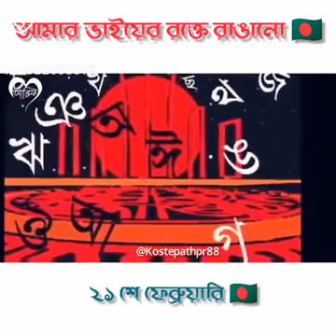ভাইয়ের রক্তে গড়া একুশে ফেব্রুয়ারী আমি কি ভুলিতে পারি।। ভারত লক্ষ্মীর বীর সন্তানদের চরণে প্রণাম।।